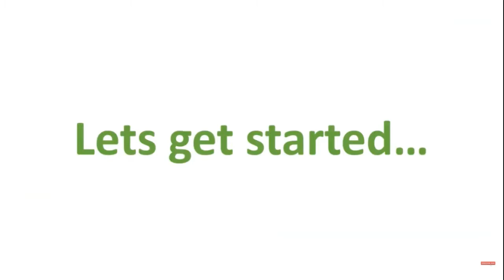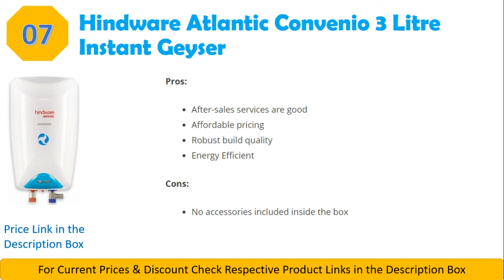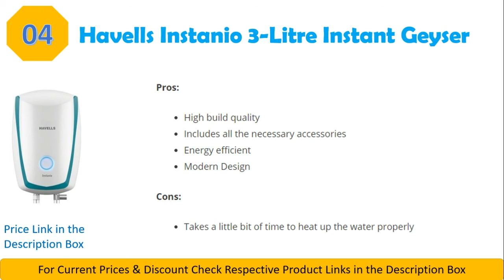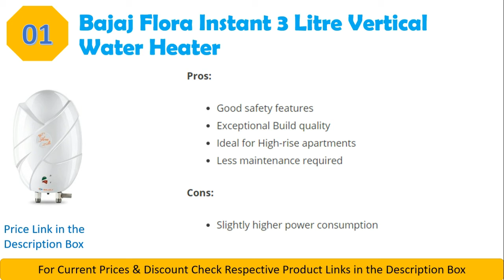Top 10 Best Instant Water Heaters (Geyser) in India 2020 | Mini Compact Geyser For Kitchen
Best Price Buying Link :

10. Crompton IWH01PC1 1-Litre 3000-Watt Instant Water Heater

09.  Orient Electric Aura Neo Instant 1L Vertical Water Heater

08. Racold Pronto Neo 1 Litres 3Kw Vertical Water Heater

07. Hindware Atlantic Convenio 3 Litre Instant Geyser

06. Lifelong Flash 3 Litres Instant Water Heater

05. Morphy Richards Quente 3-Litre Instant Water Heater

04. Havells Instanio 3-Litre Instant Geyser

03. Crompton Bliss 3-Litre Instant Water Heater

02. Racold Pronto Neo 3 Litres 3Kw Vertical Water Heater

01. Bajaj Flora Instant 3 Litre Vertical Water Heater

▶️Non-Contact Thermometer
Questions Covered -:
instant water heater price in india
instant water heater for bathroom
best instant water heater in india 2020
instant water heater for kitchen
instant watr geyser vs storage geyser
instant water geyser 6 litre
tankless water heater india
v-guard instant water heater price list